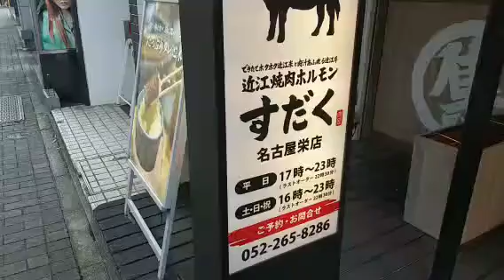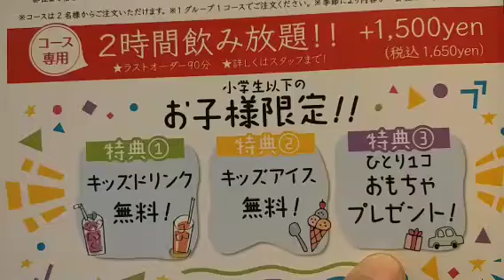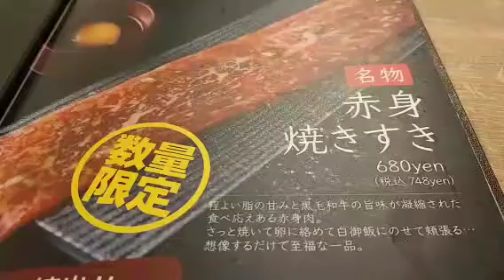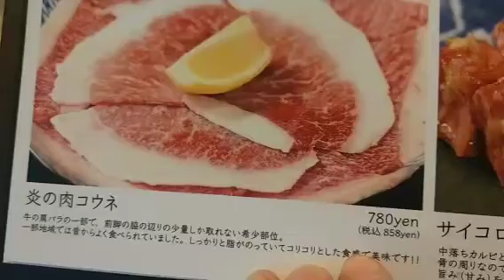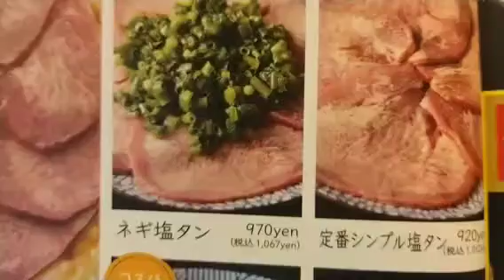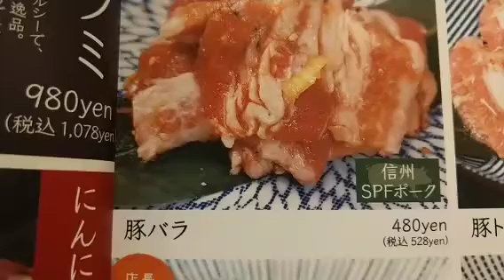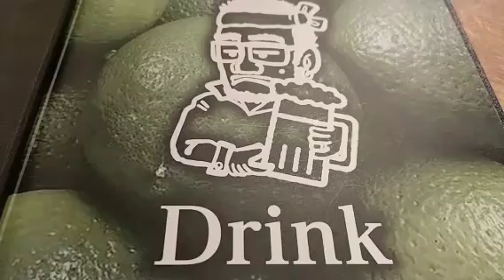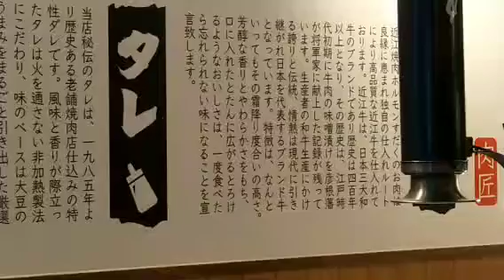今日は焼肉煙力と比較しちゃいました❗その名は、焼肉すだく名古屋栄店‼️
36店舗にして、東京初進出。

これから上がるか？下がるか？

見ものですね😁